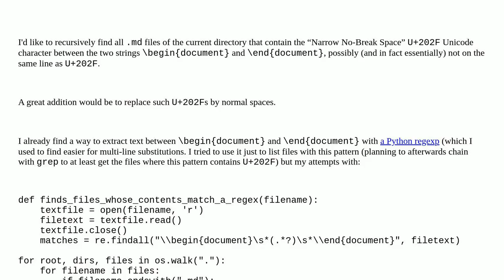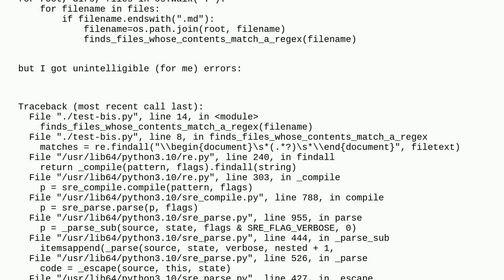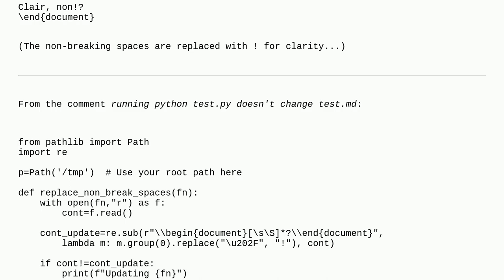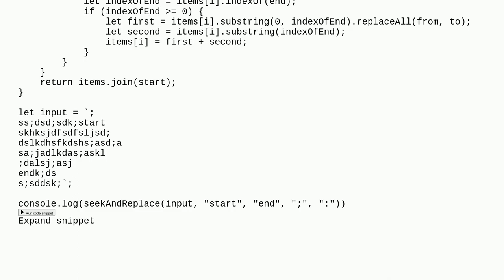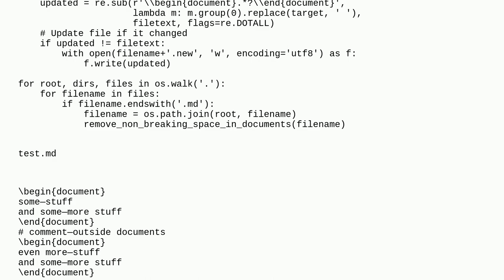List all files containing a string between two specific strings (not on the same line)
A special thanks goes out to the community

  regex python